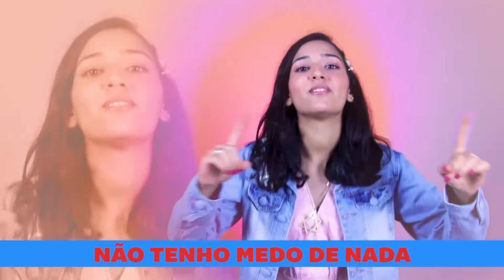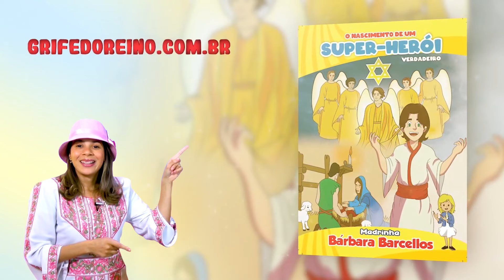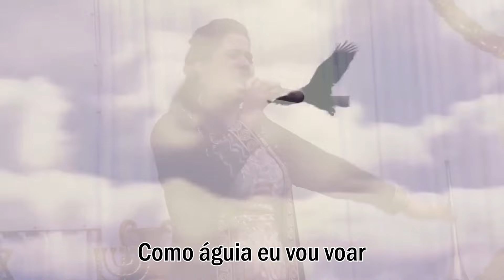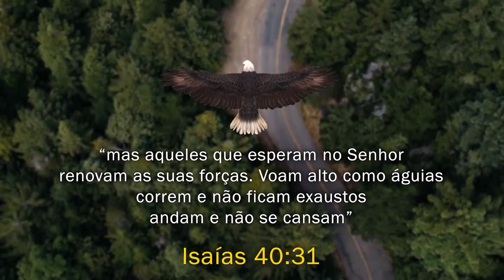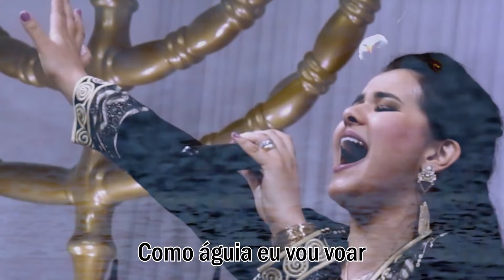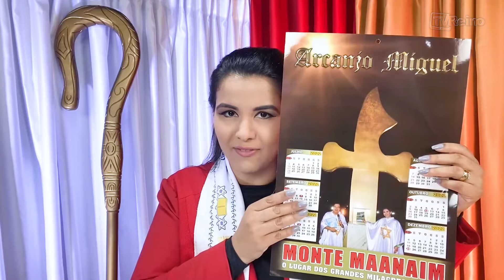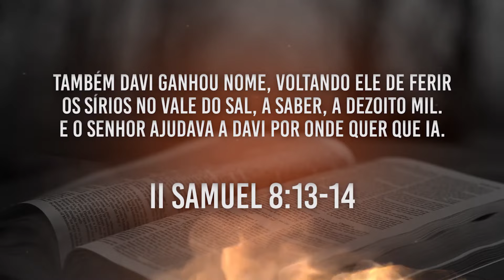LIVE 28/12: Receba a oração forte com a Apóstola Sol Daniela Carvalho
| ☀ Apóstola Sol Missionária Daniela Carvalho

🙏🏼 Participe da Oração da Madrugada às 3 horas da manhã